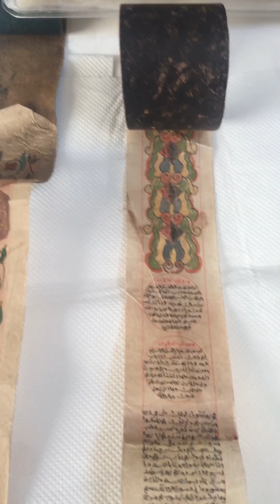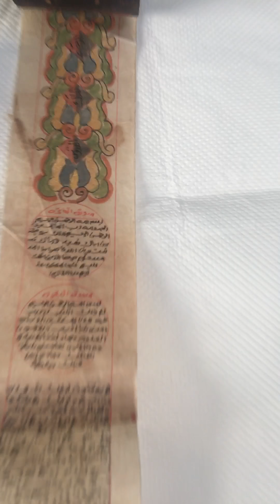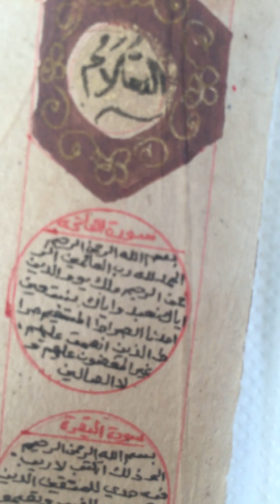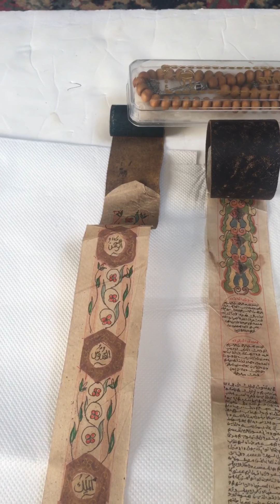Two hand written Holy Qur’ans in the form of Scrolls.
Over 200 years old hand written Holy Qur’ans